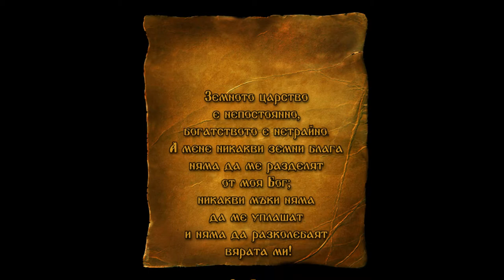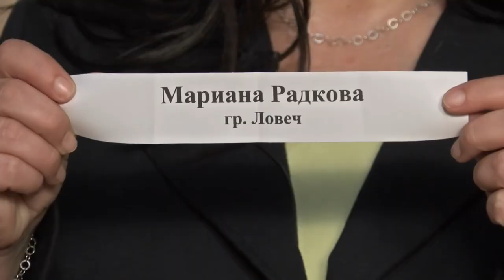DJDZ May2015 729 6may HD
1. „Тебе поем“ – Хор към Катедрален храм „Св. Димитър“ – гр. Видин
2. „Свети Георги хоро води“ – Група за автентичен фолклор към НЧ „Тодор Драганов Пашкулов – 1928“ – с. Старо Железаре, общ. Хисаря
3. „Запладни Георги стадото“ – Смесена фолклорна група към НЧ „Гео Милев 1893“ – гр. Раднево
4. „Гергьовски танц“ – Танцов състав „Каламица“ към НЧ „Светлина – 1900“ – с. Цалапица, общ. Родопи
5. Обичай “Гергьовден“ – Група за автентичен фолклор към НЧ „Тодор Каблешков 1874“ – с. Голямо Белово, общ. Белово
6. „Гергьовото либе“ – Детска фолклорна група към НЧ „Св. св. Кирил и Методий“ – с. Сатовча, общ. Сатовча
7. „Рано ми Георги подрани“ – ФГ за автентичен фолклор „Яница“ към КП „Хан Кардам“ – с. Кардам, общ. Генерал Тошево

1. „Tebe poem“ – Choir at Cathedral church „Sv. Dimitar“ – Vidin, Bulgaria
2. „Sveti Georgi horo vodi“ – Group of aunthentic folklore at „Todor Draganov Pashkulov – 1928“ Community center – Staro Zhelezare village, Hisarya municipality, Bulgaria
3. „Zapladni Georgi stadoto“ – Mixed folklore group „Geo Milev 1893“ Community center – Radnevo, Bulgaria
4. „Gergyovski tants“ – Dance group „Kalamitsa“ at „Svetlina – 1900“ Community center – Tsalapitsa village, Rodopi municipality, Bulgaria
5. Custom “Gergyovden“ – Group for authentic folklore at „Todor Kableshkov 1874“ Community center – Golyamo Belovo village, Belovo municipality, Bulgaria
6. „Gergyovoto libe“ – Children's folklore group at „Sv. sv. Kiril i Metodiy“ Community center – Satovcha village, Satovcha municipality, Bulgaria
7. „Rano mi Georgi podrani“ – Folklore group for authentic folklore „Yanitsa“ at „Han Kardam“ Community center – Kardam village, General Toshevo municipality, Bulgaria